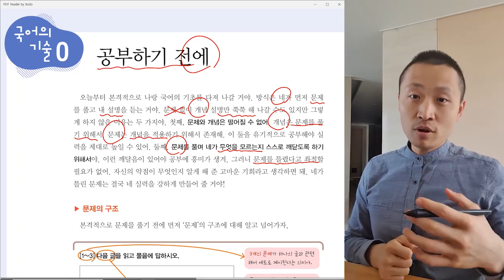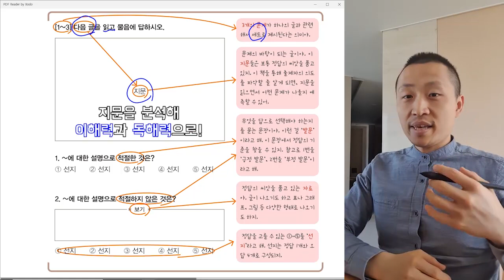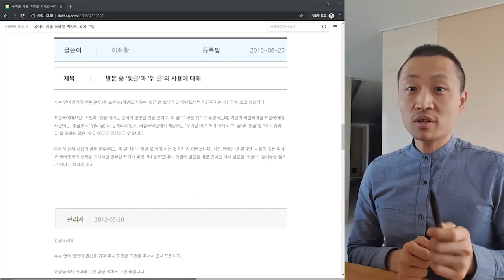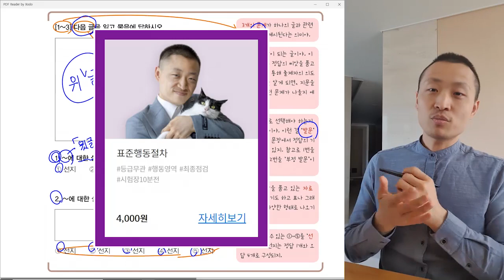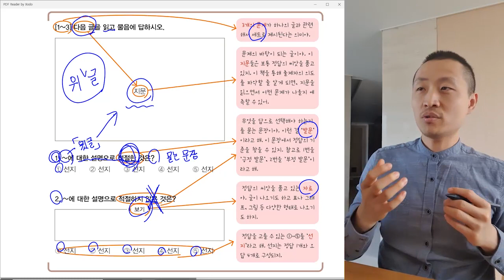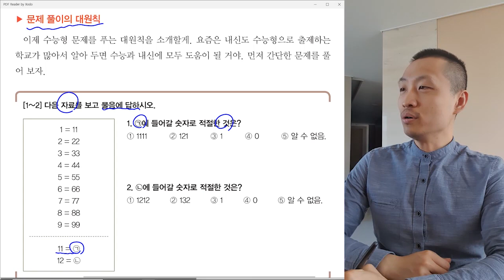[노베이스를 위한 전범위 기초개념_운문] 0-2. 공부하기 전에(10~11쪽)SD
노베탈출 운문